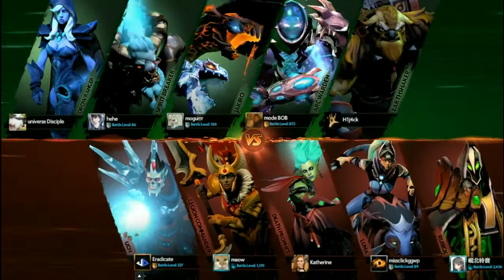Sumal Arc Warden Comeback !! vs Moo